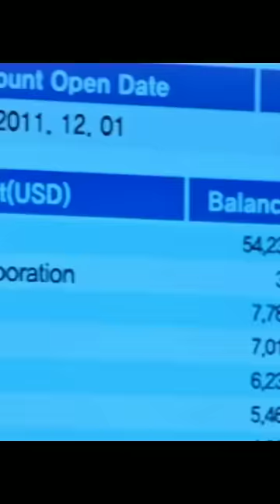He never disappoints me😭||Little Women